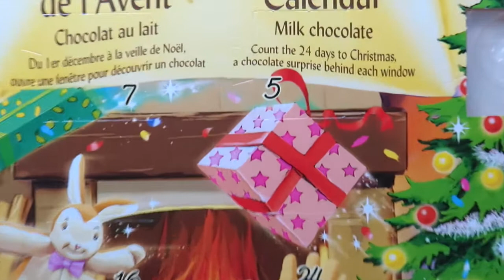🎄Tuto fimo 🎁 : jour 5 du calendrier de l'avent ❄️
Coucou tout le monde, me revoici aujourd'hui dans une nouvelle vidéo, pour réaliser en pâte polymère, le chocolat du 5ème jour du calendrier de l'avent. J'espère que celle-ci vous plaira ^^. Si cela a été le cas, n'hésitez pas à mettre un petit pouce en l'air et à mettre un petit commentaire auquel je serai ravie de répondre.
Bon visionnage et bonne fêtes de fin d'année !

Les liens :

pâte polymère, aiguille et lame : La petite épicerie

dotting tool

Mon instagram
sabymagine